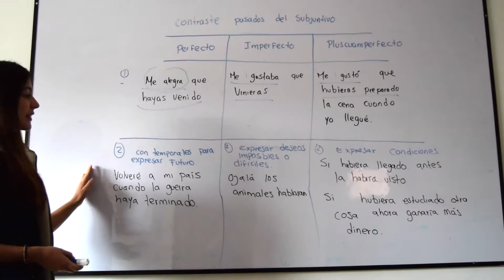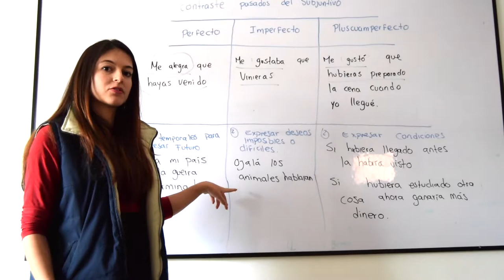Gramática española: Subjuntivo, contrastes de pasado